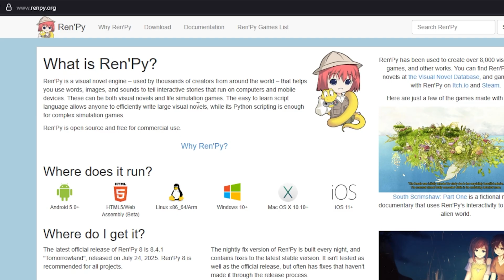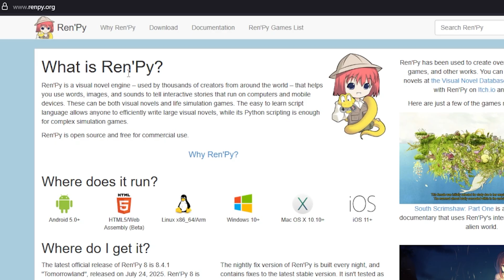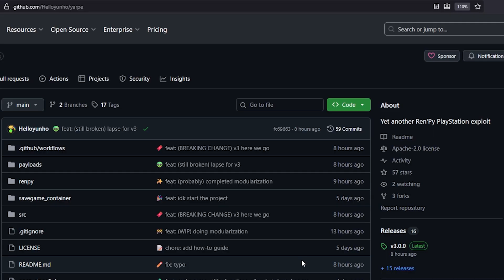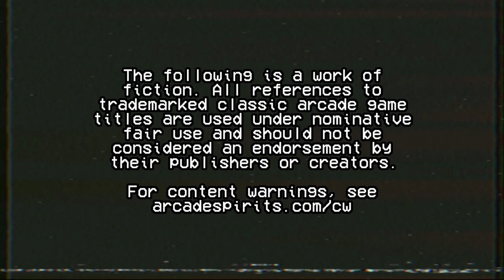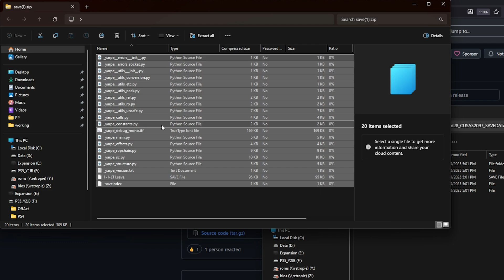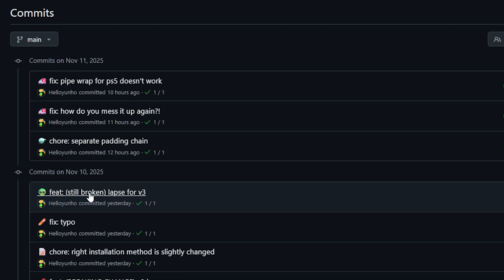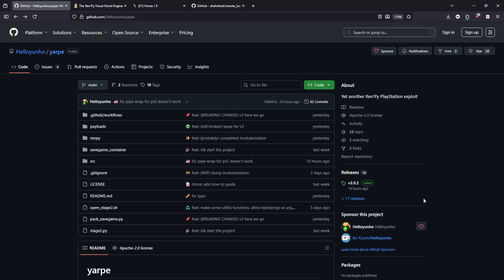Exploring Yarpe – Yet Another Ren’Py PlayStation Exploit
Currently, it isn't ready for prime time, but I wanted to give you a first look.